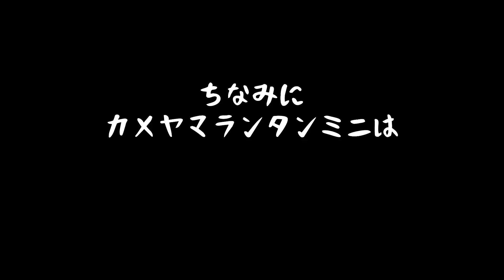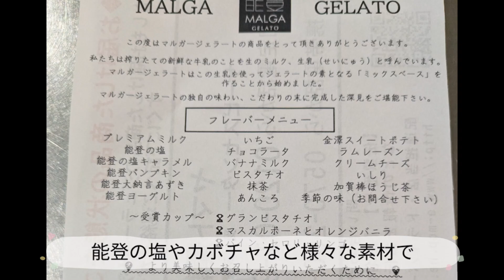【キャンプギア】カメヤマランタンのお手入れをしながら今出来ることを楽しむ。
ニックのてぬきキャンプのススメ

ニックのてぬきキャンプのススメへようこそ！

ハードな日々の癒しに
ハードなキャンプは不要です。

程よく手抜きして、
自分らしいキャンプライフを楽しみましょう♪

今回はカメヤマランタンミニと
ルナックスハナランプのお手入れ動画になります！

キャンプに行けない時でも
キャンプギアを触るとやはり気分は上がりますね♪

普段やってるお手入れと、替えの部品の留意点などをご紹介してますので
買ったばかりで使い方気になってるかたはぜひ最後まで観てね〜🤗

【目次】
00:00 自宅からこんにちは
00:34 カメヤマランタンミニお手入れ開始
01:15 分解、すす落とし
03:05 芯のカット
04:30 組み立て
05:47 手入れ完了
05:54 代替部品の紹介
06:49 ルナックスハナランプお手入れ開始
07:30 分解
07:04 夏仕様カスタマイズ
08:32 芯のカット
08:59 手入れ完了
09:15 今日も今日とて〆の甘味
09:28 復興支援で今出来ること
11:16 エンディング

ランタンとランプのリンク貼っておきます↓
カメヤマキャンドルハウス カメヤマ オイルランタン シルバー

ルナックス LUNAX ハナランプ オイル付きBOXセット ハーバリウム キット…

能登半島地震復興支援で購入してジェラートはこちら↓
【ふるさと納税】【能登半島地震復興支援】マルガージェラートセット12個入り | …